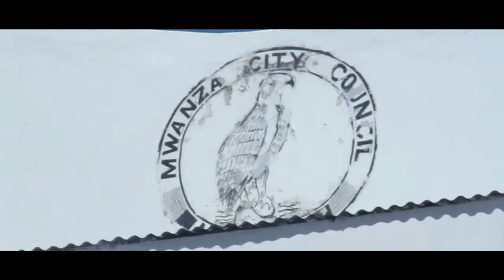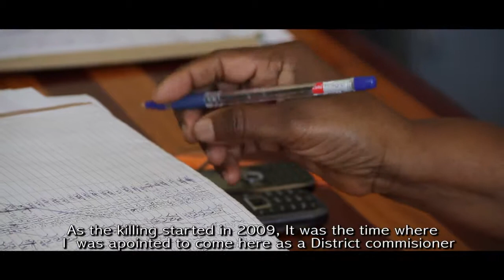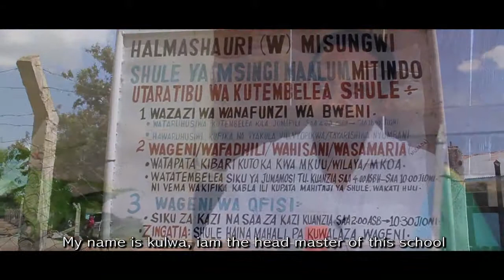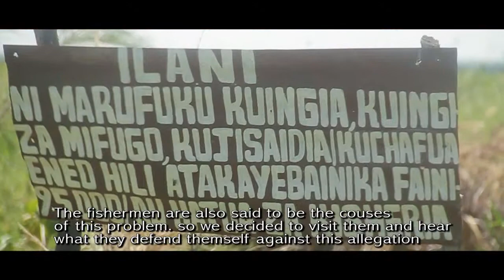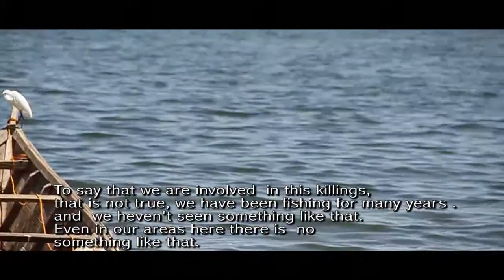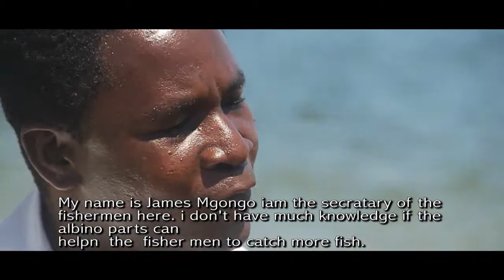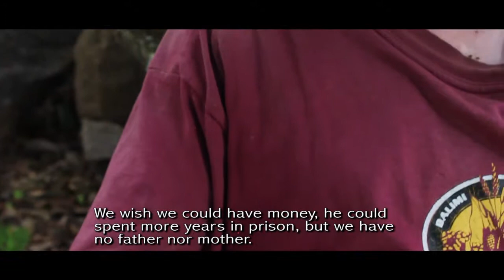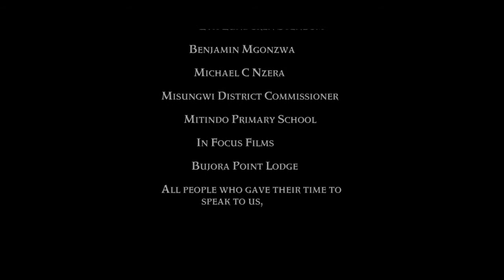TUCTEDA RESEACH FILMED BY IN FOCUS FILMS CO LTD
In Focus Films (IFF) is a brand new film Company based in Mwanza, Tanzania. Registered Under the Companies Act ,2002 Section 15 with registration number 103264 .Committed to excellence, IFF produces movies of all genres, including comedy, drama, romantic, thriller, action as well as documentaries, educational and informational videos.